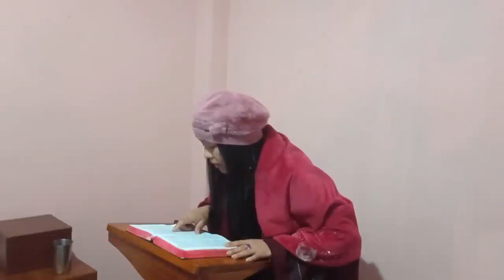Balei ba jot ki long ing